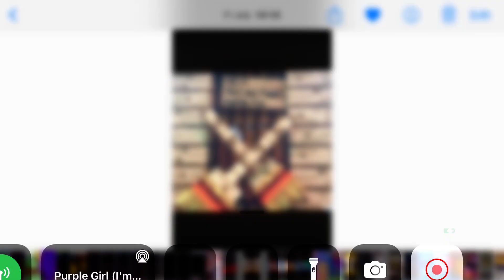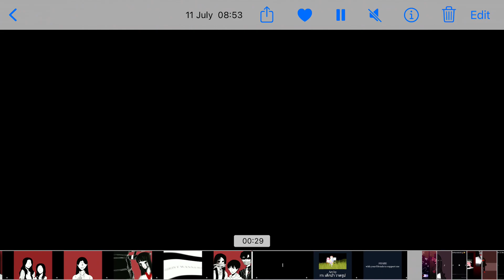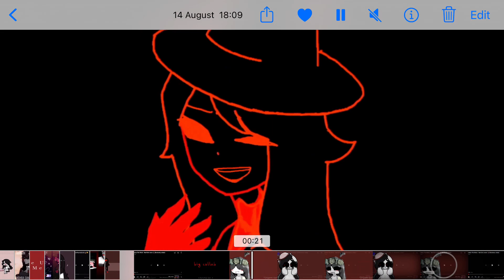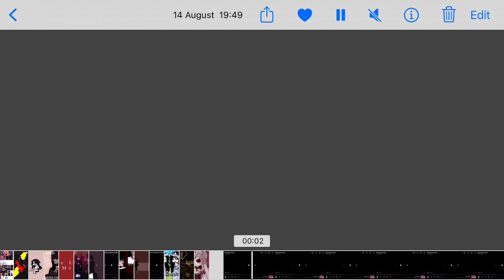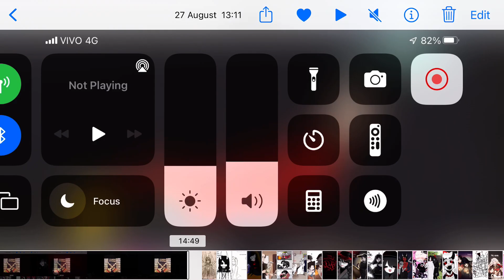Big family x the mimic and Melissa oh x dark glitch/emo sama song I’m psycho